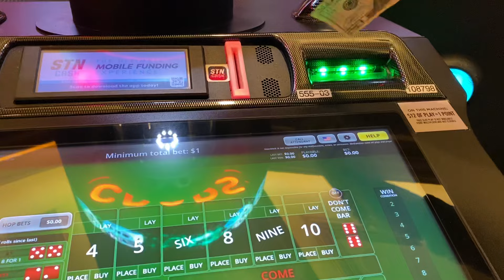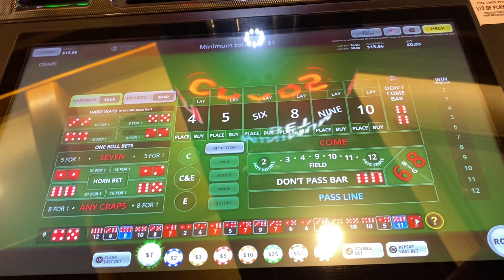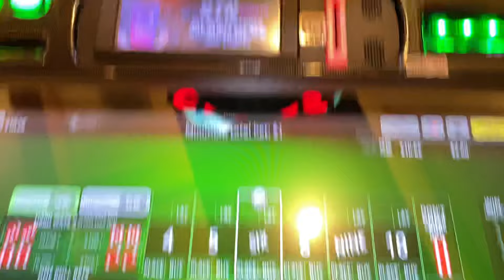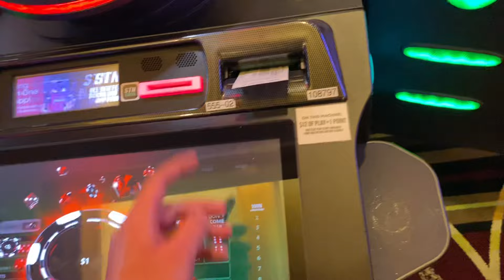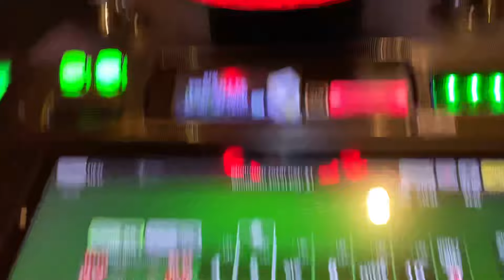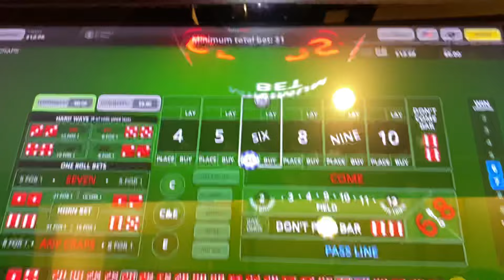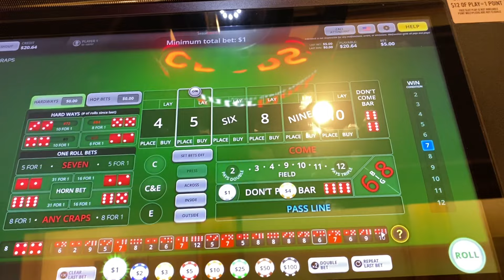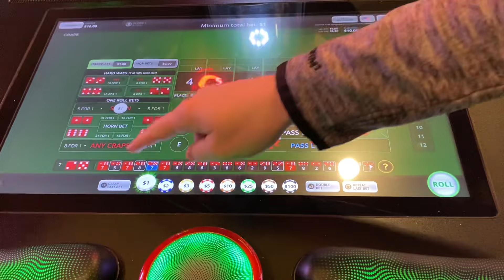I Wasn’t Going To Let This Bubble Craps Machine Do Her So Dirty & Just Walk Away…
Welcome back for another bubble craps session at the Green Valley Ranch casino in Las Vegas!

After taking some time off from bubble craps, my girlfriend said she wanted to put in a parlay session to kick off her return.

After contemplating what level she wanted to start at, she decided to go for the gusto on the don’t pass which will allow her to utilizethe any 7 as a hedge…

….Herr session seemed to start out great but quickly takes a turn for the worse when the bubble craps machines starts to rolling dirty…

After watching her go from what looked like it was going to be an easy quick win, to getting kicked down in the most dirty way, I decide to step in and see if I can get her money back at the cost of losing my own…but I’m not going to stand by and let her get treated so dirty without putting up a fight myself!

Like and subscribe to stay up to date with all of our new content being released daily…be sure to check out our channel as well, we now have over 600 videos uploaded featuring most of your favorite casino games.